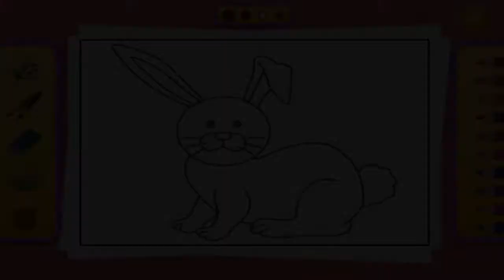Play Kids Games | Fun Baby Care Kids |My Newbom Twins Baby Care Kids Learn Play Fun #2